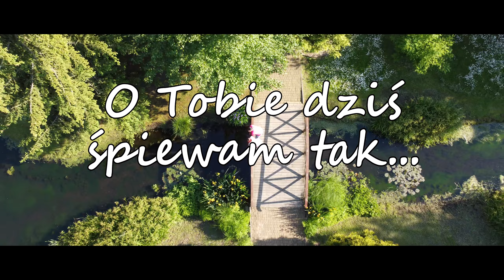NAZIRO - Cyganeczko OFFICIAL LYRIC VIDEO Disco Polo Romane Gila 2022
!!! ZAMÓW NAJNOWSZĄ PŁYTĘ !!!
Napisz do nas w wiadomości prywatnej na naszym fanpage

!!! ZAKAZ KOPIOWANIA VIDEO NA INNE KANAŁY !!!
!!! CHCESZ ABY INNI USŁYSZELI? NIE KOPIUJ A UDOSTĘPNIJ !!!